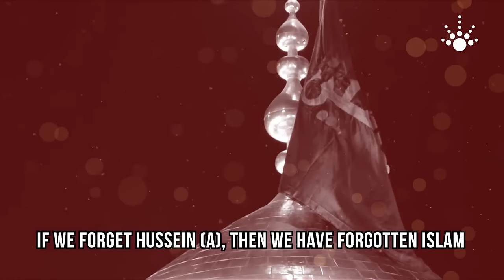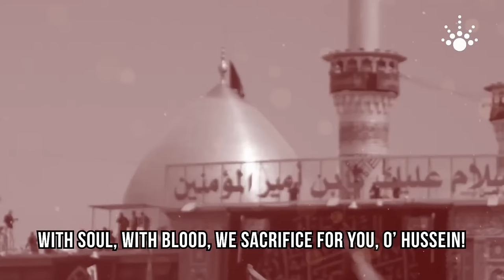3. The Paradigm of Leadership | Muharram 2020 Night 3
Muharram Lecture Series 2020 on Enlight Media | Eve of 3rd Muharram 1442 AH
Intro Lecture: Br. Aamel Unia
Lecture & Majlis: Hajj Hassanain Rajabali
Topic: The Paradigm of Leadership
Commemorating: Muslim ibn Aqeel and his sons

Enlight Media provides educational and motivational media to promote awareness and spirituality.